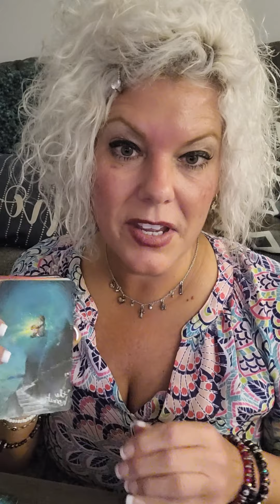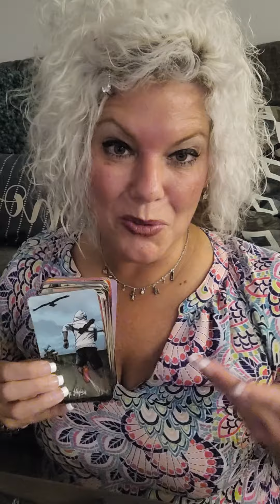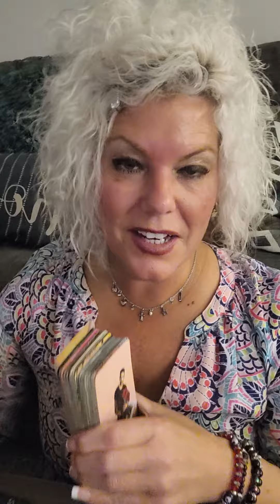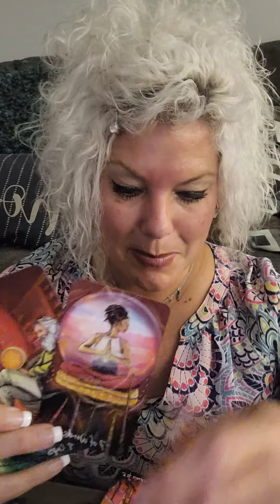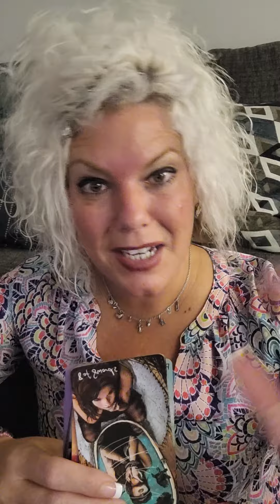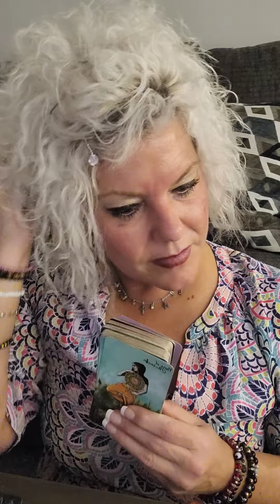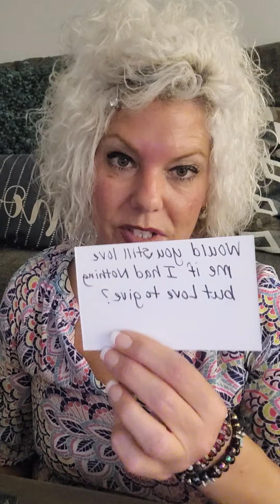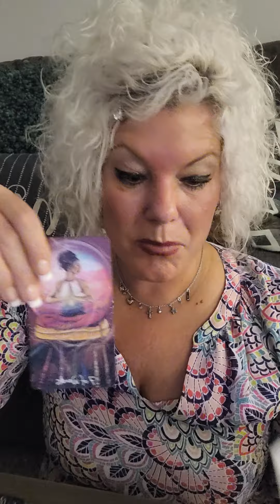Quicky lovereading Is this the beginning or The End?🤞😬💕🙏